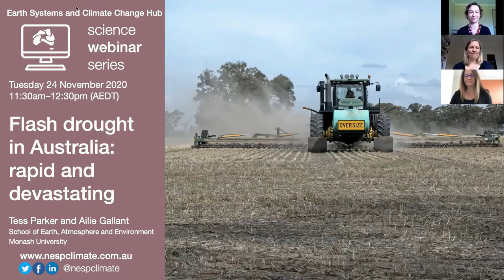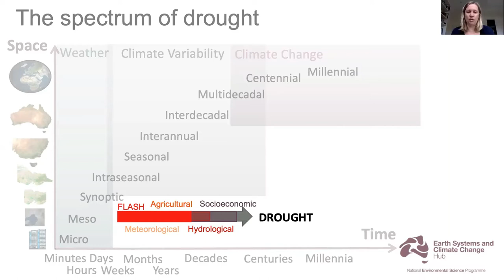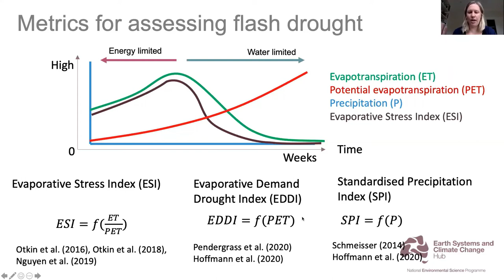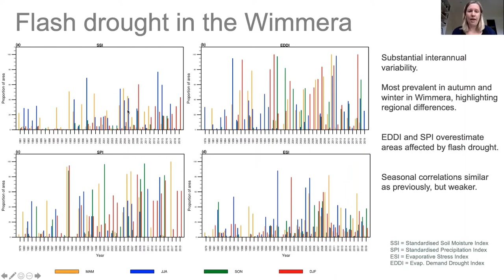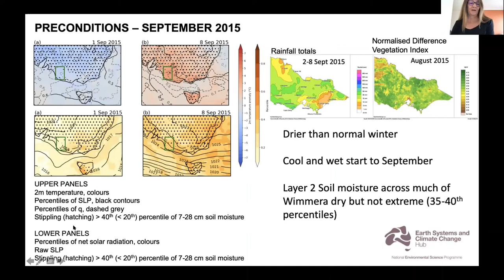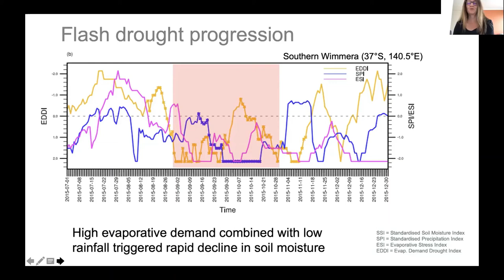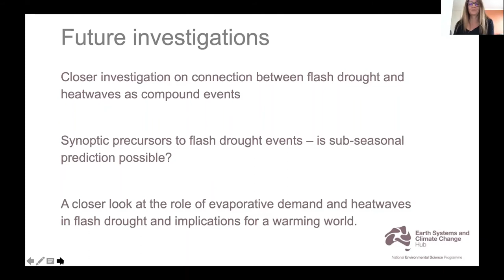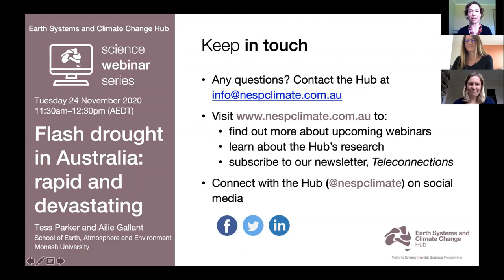Flash drought: Rapid and devastating (ESCC Hub science webinar 112020)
In this webinar, Earth Systems and Climate Change Hub researchers Tess Parker and Ailie Gallant (Monash University) provide an overview of flash drought – what it is, how it works and what it means for the Australian environment. They describe the Hub’s research on flash drought in Australia, which seeks to characterise flash drought using a suite of metrics based on soil moisture, evaporation and rainfall.

Facilitated by Sonia Bluhm, Knowledge Broker, ESCC Hub